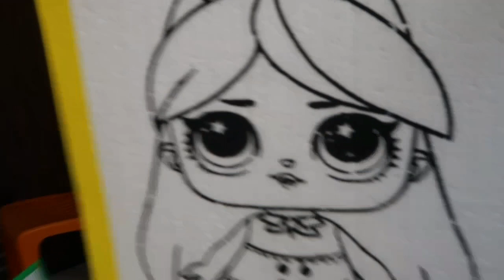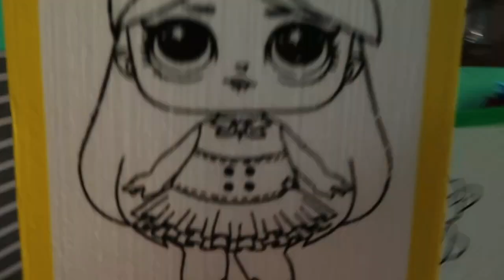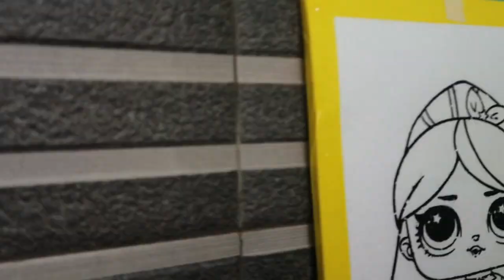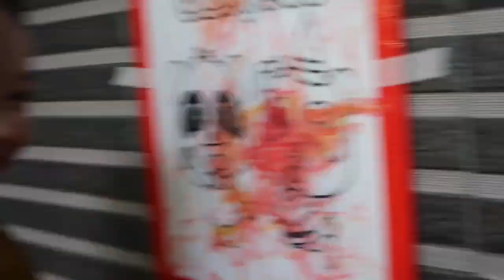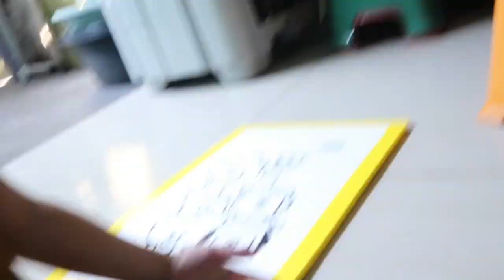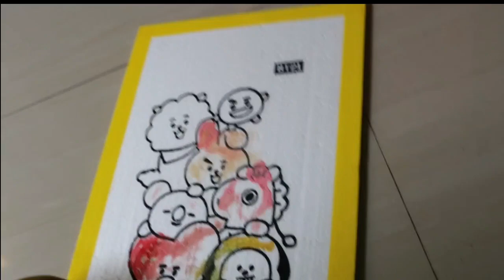Mahdeya dan Mahlika melukis Squid game, BTS, LOL, Babybus dan Sophia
Vlog k4, hari ini mahdeya mahlika melukis nih besti, tonton videonya ya semoga suka 🤗